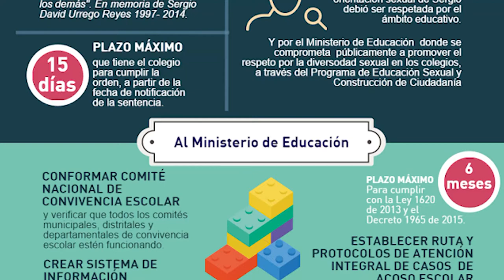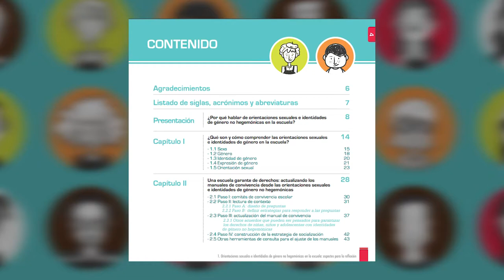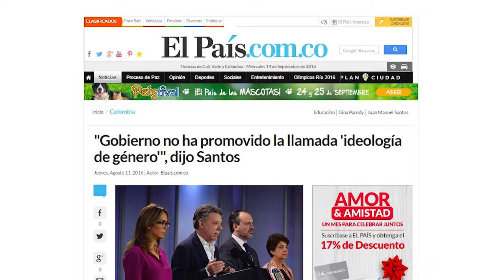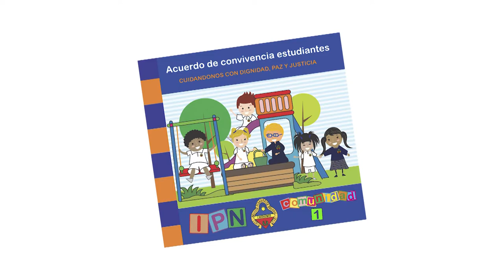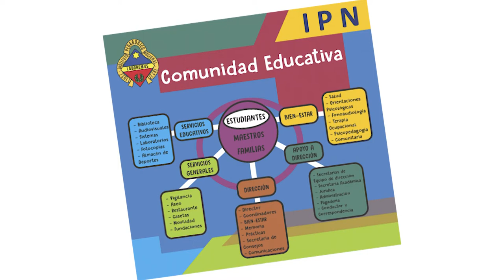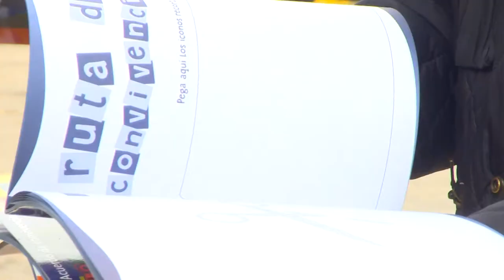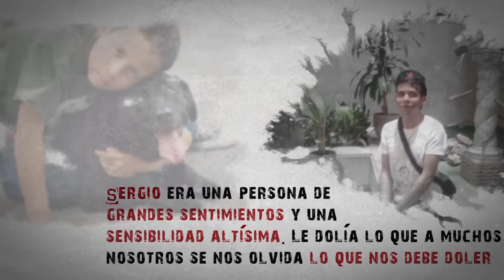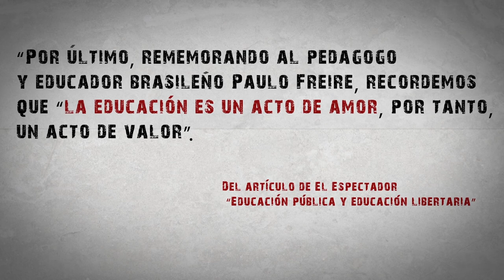Historias con Futuro - El reto de la educación: La convivencia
Cap 295.
La Cartilla “Ambientes escolares libres de discriminación” generó discusiones no solo educativas sino políticas, sociales y culturales en el país, demostrando que la homofobia, la familia y el papel de la escuela son temas trasversales a los manuales de convivencia. En esta ocasión, presentaremos el debate que ha surgido alrededor y qué nos dice esto como sociedad.